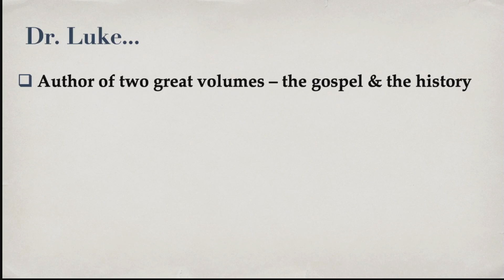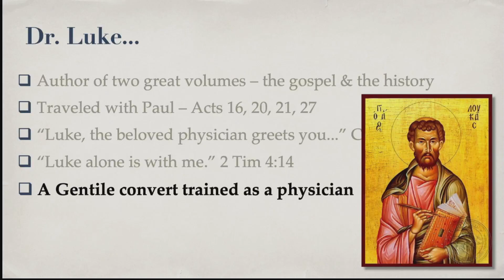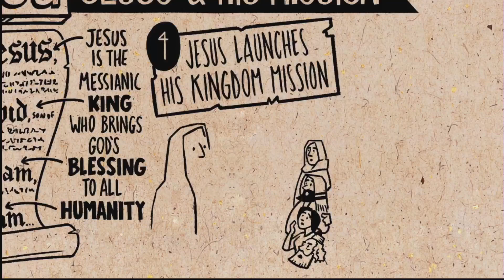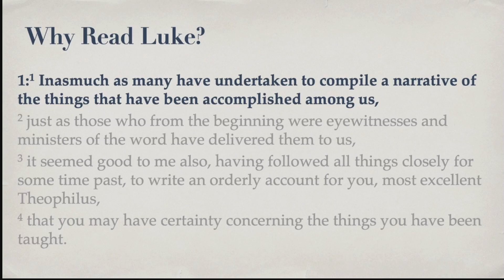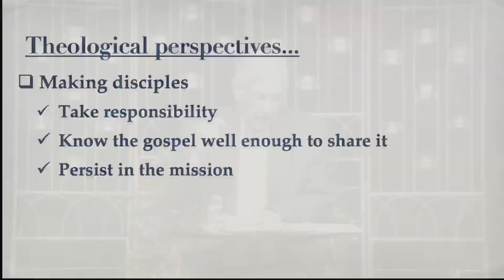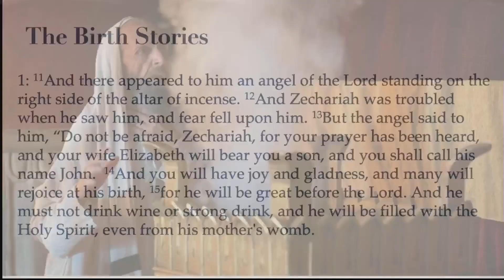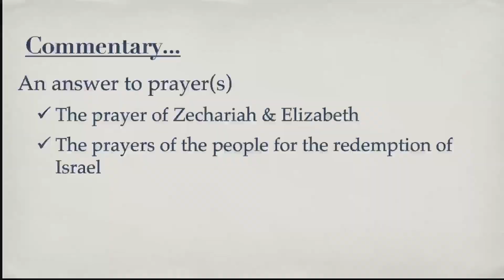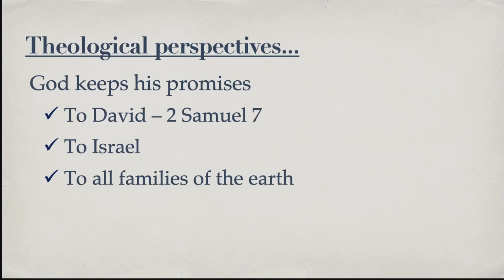Bible Class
Bible Class - Granbury Church of Christ